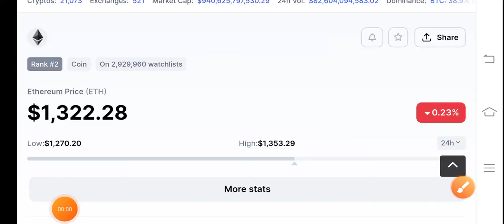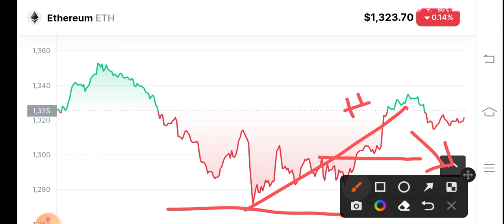Ethereum Huge Alert! Ethereum Price Prediction! Ethereum News Today! Crypto News